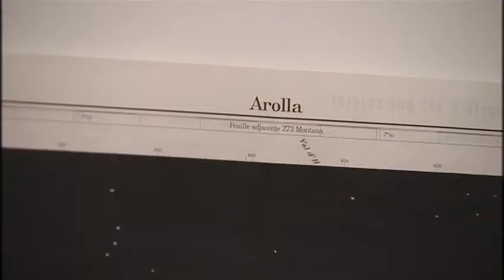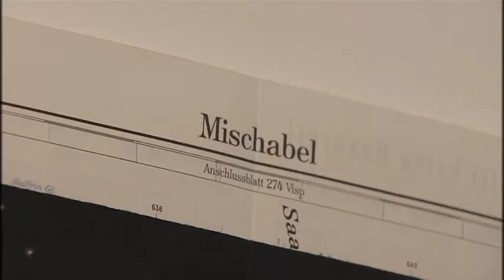Ausstellung In/visible im Ikob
In/visible - unter diesem Titel zeigt das Ikob am Rotenberg in Eupen eine Ausstellung, die der Sammlung der Vereinigung Frac aus Metz in Lothringen gewidmet ist. Wie es in der Einleitung zur Ausstellung heisst, geht hier darum, Sichtweise umzukehren, die Unsichtbarkeit und das Empfinden zu zelebrieren. Das Ikob werde auf der Suche nach dem unsichtbaren Meisterwerk ein Ort des Experimentierens...